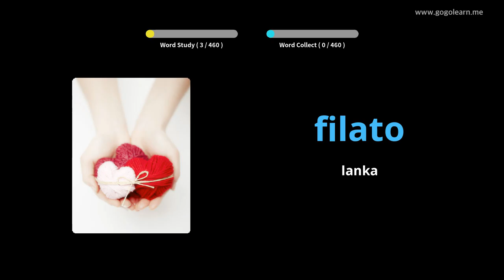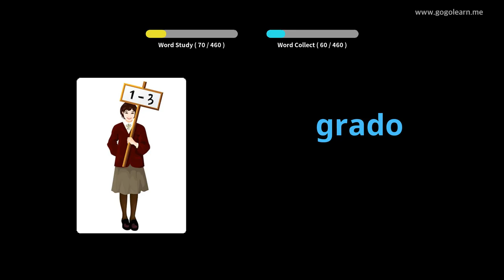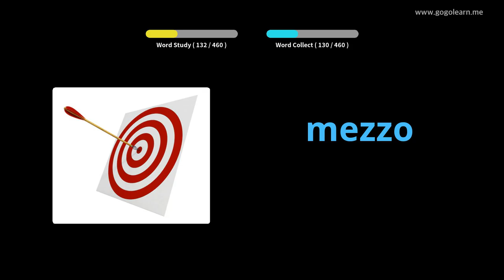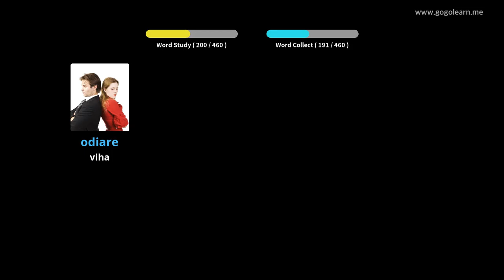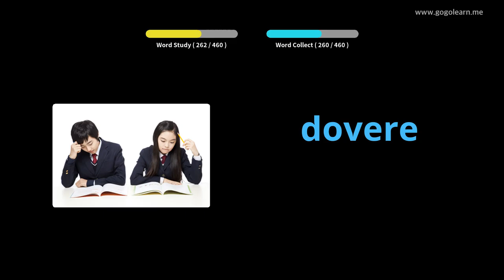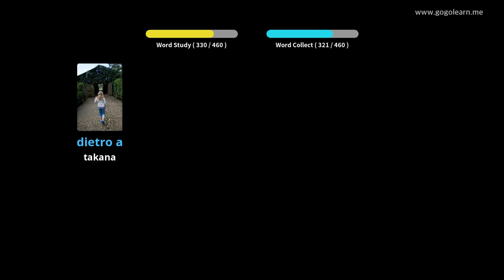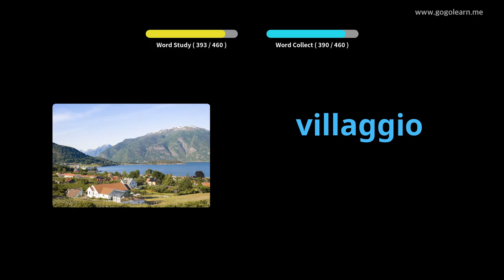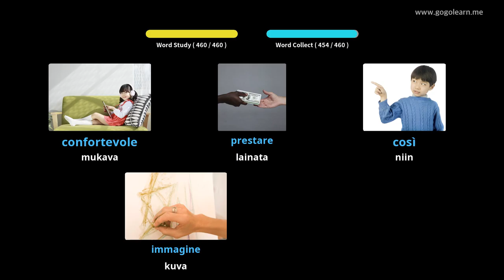Italian sanaston ala-aste | Golearn